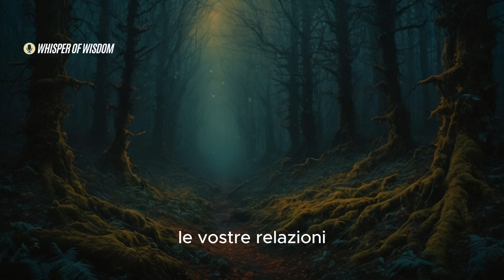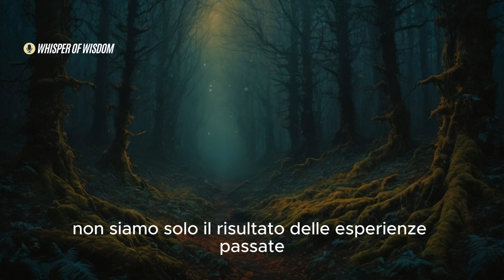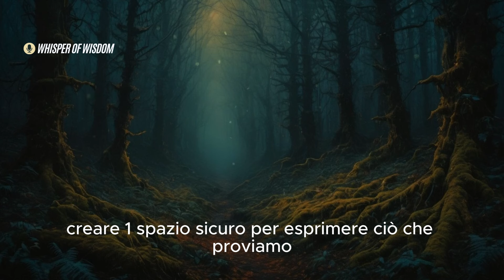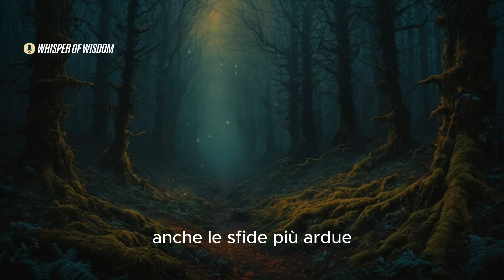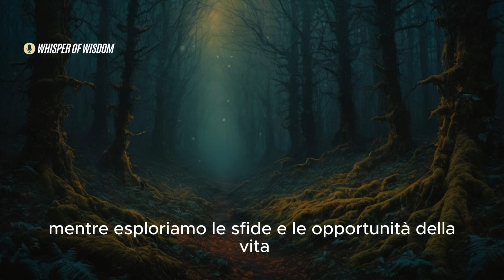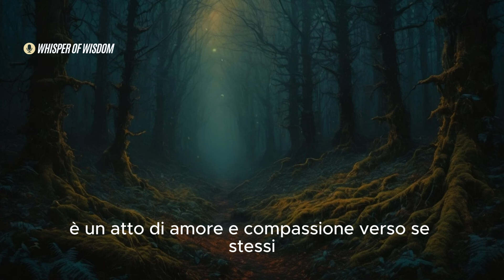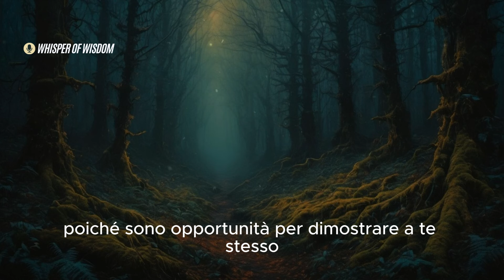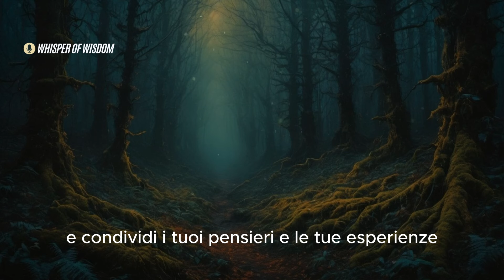Come Trasformare la Tua Vita: Lavorare su Te Stesso e Riscrivere il Tuo Destino | Crescita Personale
In questo video esploreremo come lavorare su te stesso può trasformare profondamente la tua vita. Scoprirai come prenderti cura del tuo giardino interiore, affrontare le tue paure e riscrivere le pagine del tuo destino con coraggio e autenticità. Abbraccia il cambiamento e impara a essere il protagonista della tua storia. Unisciti a Whispers of Wisdom in questo percorso di crescita personale e spirituale.
introduzione: 00:00 - 02:23
1: Il Potere della Consapevolezza: 02:23 - 06:35
2: Abbracciare il Cambiamento: 06:35 - 11:30
3: Il Giardino Interiore: 11:30 - 16:03
4: Prenditi per Mano: 16:03 - 20:53
5: Riscrivere la Tua Storia: 20:53 - 26:24
conclusione: 26:24 - 28:47

💬 Commenta e condividi per supportare la nostra comunità di crescita e consapevolezza!